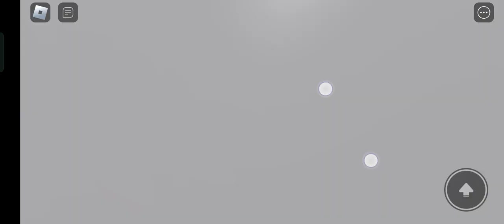The pet sim x owner plays the elevator game